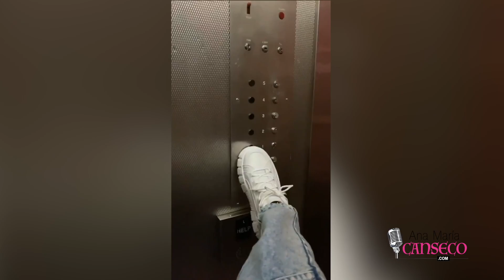¡Ufff! Todos los famosos aquí dan sus pensamientos y sus miedos ante la propagación del COVID-19.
J Balvin, Marjorie de Sousa, Thalía, Danna Paola, Miguel Layún, Karina Banda, Sebastián Yatra, Geraldine Bazán y Alicia Machado externar sus pensamientos y sus miedos ante la propagación del COVID-19.